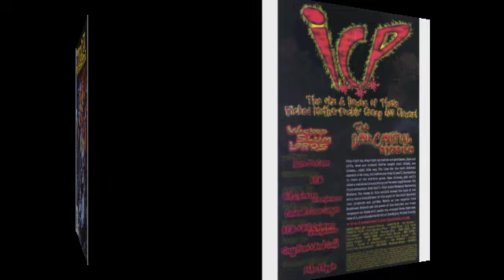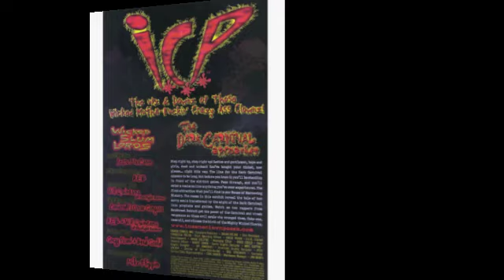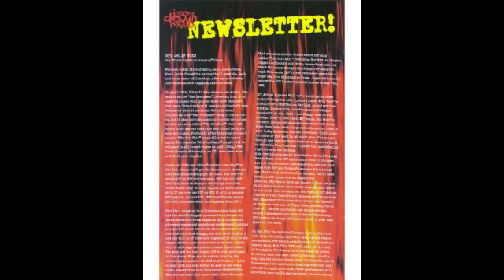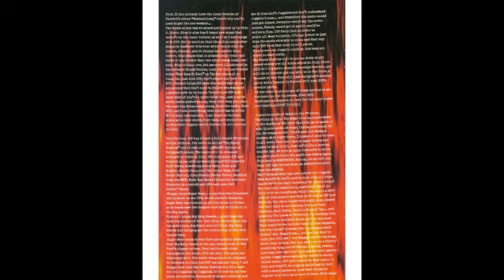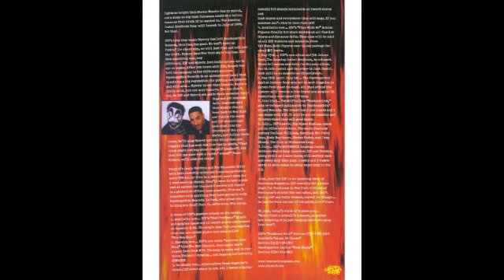The Upz And Downz Of The Wicked Clowns #1